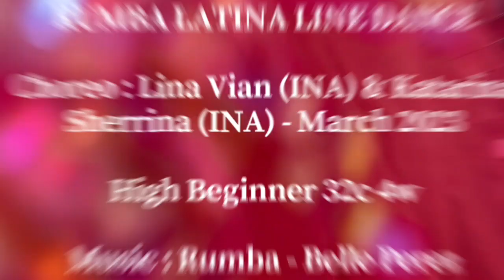RUMBA LATINA LINE DANCE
Choreo:Lina Vian(INA)& Katarina
Sherrina(INA) - March 2023
High Beginner 32c 4w

Demo: STAR Line Dance Class
Yogyakarta